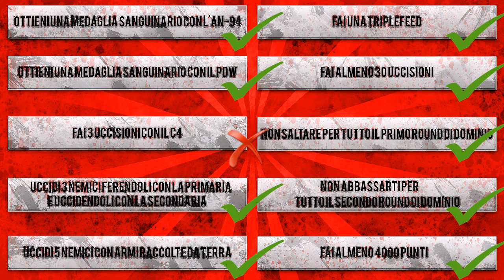LIVE a OBIETTIVI! w/Facecam | Black Ops 2 [by Rohn]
6000 MI PIACE? ♥

Bella ragazzi, eccomi tornato con questo nuovo video nel quale vi propongo un qualcosa di nuovo :) E' stata un'idea che mi è venuta in mente settimana scorsa (non ho la più pallida idea se nel mondo l'abbia già fatto qualcun altro perchè non lo so) e ho pensato potesse essere una bella tipologia di Live per rendere il tutto più dinamico e diciamo "interattivo" :)
Per oggi è un episodio singolo, se vedo che piacerà a tanti di voi potrebbe diventare in futuro una piccola serie dove magari usare anche qualche vostro obiettivo :)

Canzone intro: Vicetone ft. Johnny Rose - Stars
Canzone Outro: Casey Abrams - Get Out

Grazie mille per tutto, vi ricordo di lasciare un bel MI PIACE e a presto con altri video :)
Bella!